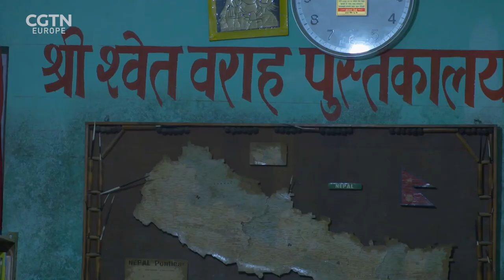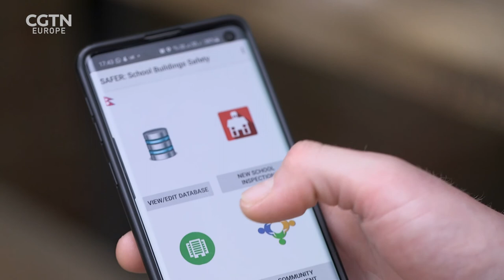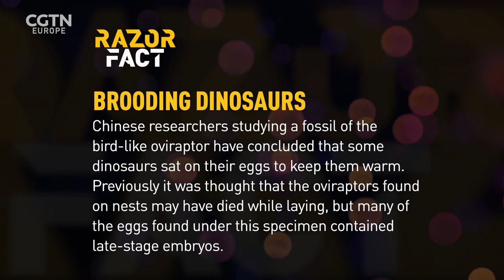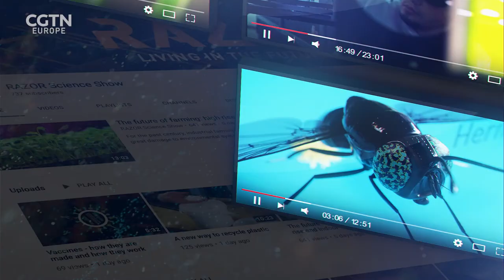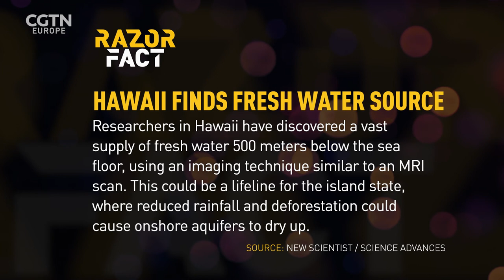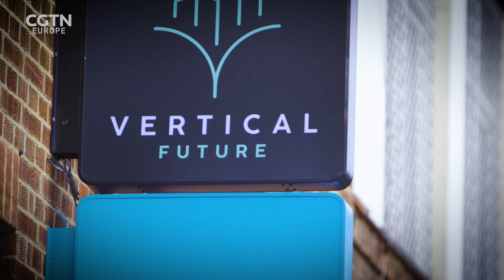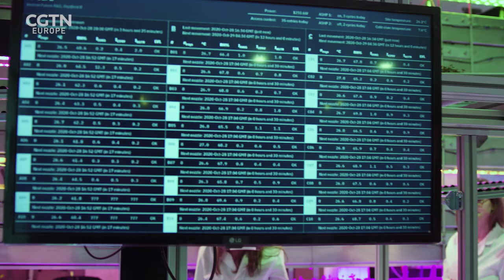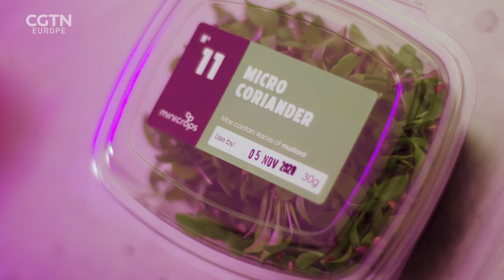Earthquake resilience and vertical farming: RAZOR full episode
In this episode of RAZOR, we explore the importance of creating earthquake resilient buildings which is a particularly pertinent issue in developing countries where building materials are limited by cost and availability. 🏢

In Nepal, the devastating 2015 earthquake flattened whole neighbourhoods and villages when centuries-old monuments and temples collapsed.

Shini Somara talks to Professor Anastasios Sextos from Bristol University and his colleagues at the SAFER Nepal Project who are working with communities to avoid future devastation by using seismic engineering to make existing structures safer for residents. This process includes refined geological mapping, 3D site and topographic effects, statistical modelling and testing at Bristol University's shaking table.

Also in this episode, we explore vertical farming which is a high-density application of new technologies in controlled-climate conditions, usually indoors. Instead of fields of crops, picture futuristically stacked trays of watercress, sage, basil and other small herbs and crops, boosted by hydroponics while completely avoiding herbicides and pesticides. 🚜

RAZOR's Frankie McCamley visits Vertical Future, a London-based operation which has been running a vertical farm since mid-2017, growing fresh produce for local restaurants. By refining and improving systems, Vertical Future has redesigned many elements of these vertical farms with the plan to sell hardware and software to future farmers across the world.

Discover this and other stories on RAZOR​ Youtube channel: the science & technology show you need in your life 🔬